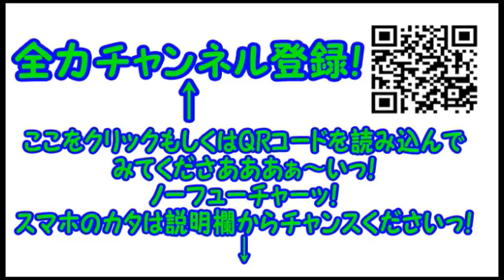コンマニセンチの今日も全力！８０３ 代官山のオシャレなオブジェ Dookie comedian Commanicenti!